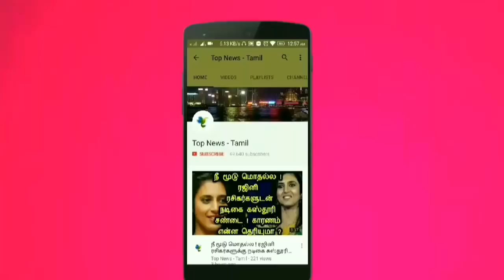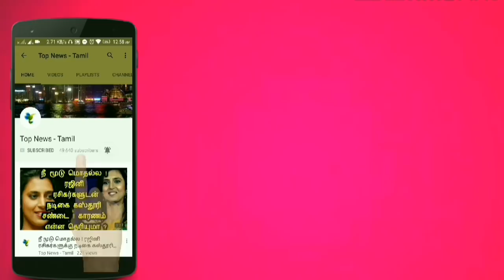தமிழகத்தை அடுத்த 2 நாட்களில் புரட்டி எடுக்கபோகும் ஓகி புயல் ! வெதர்மென் எச்சரிக்கை !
This video is about the latest updates of chennai rain !